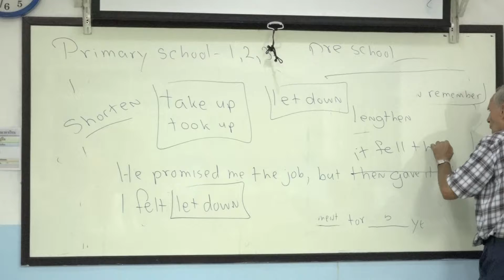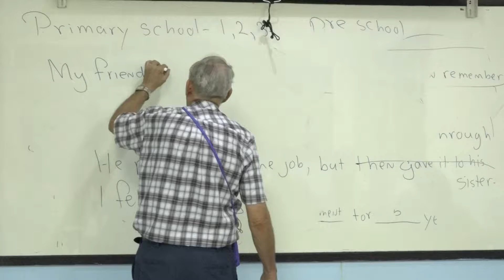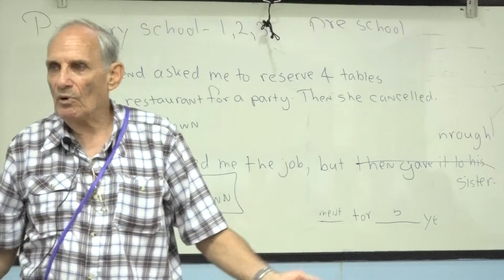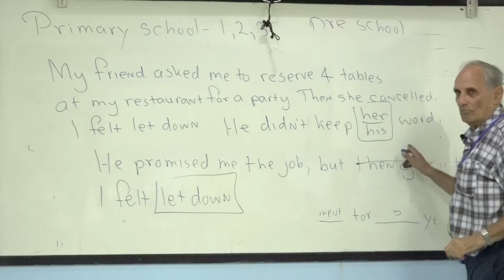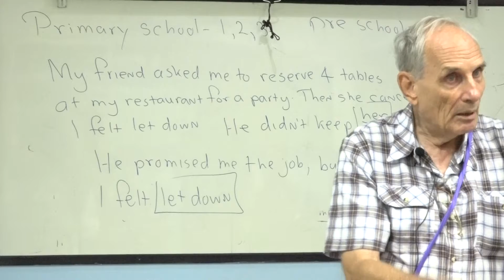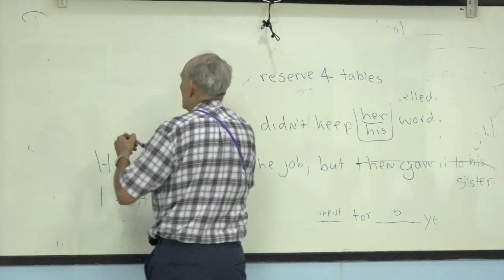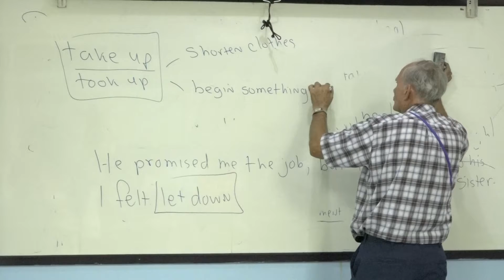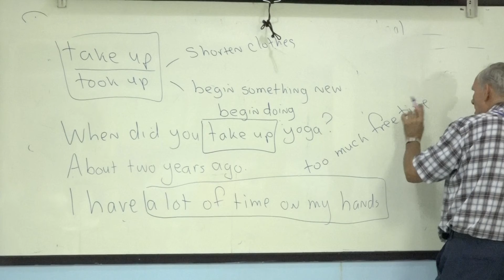suraphet 5026 English Teaching Teacher John, USA. John 21 August 2018